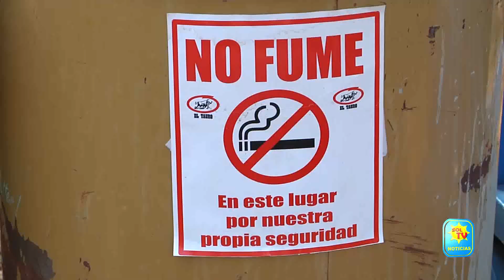AUTORIDADES VERIFICAN VENTAS DE POLVORA EN MORAZAN